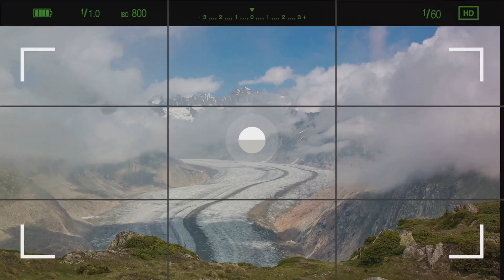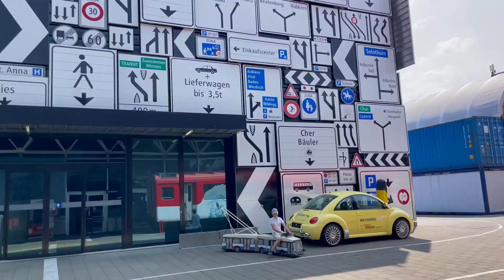Switzerland Top 10 Must Visit places | Tourist attractions in Switzerland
Discover Switzerland's Top 10 sights.
Switzerland is a stunning country with diverse landscapes, charming cities, and a rich cultural heritage. Here are the top 10 places to visit in Switzerland:

No 1 - Zermatt and the Matterhorn
 Zermatt is a charming alpine village and a hub for outdoor activities, offering breathtaking views of the iconic Matterhorn, one of the world's most famous mountains.
Interlaken and the Jungfrau Region: Interlaken, located between Lake Thun and Lake Brienz, is a gateway to the Jungfrau Region. Surrounded by towering peaks, it's a paradise for adventure seekers and offers activities like hiking, skiing, and paragliding.

No 2 - Lake Geneva
Lake Geneva, also known as Lac Léman in French, is one of Europe's largest freshwater lakes and a picturesque natural attraction shared between Switzerland and France. This stunning alpine lake is renowned for its clear blue waters, beautiful shoreline towns like Geneva, Montreux, and Lausanne, and the backdrop of the majestic Alps.

No 3 - The Rhine falls
The Rhine Falls is Europe's largest waterfall, located near the town of Schaffhausen in Switzerland. It's a breathtaking natural wonder where the Rhine River plunges over a steep ledge with tremendous force and creates a spectacular cascade of water. Visitors can experience the falls from various viewing platforms, take boat trips to get up close, and enjoy the surrounding pristine nature and historical attractions like Schloss Laufen, a medieval castle overlooking the falls.

No 4 The Aletsch Glacier
The Aletsch Glacier is the largest glacier in the Alps, spanning approximately 23 kilometers (14 miles) in length and covering an area of over 80 square kilometers (31 square miles). Located in the Jungfrau-Aletsch-Bietschhorn region of Switzerland, it's a UNESCO World Heritage Site and a remarkable natural wonder.

No 5 - Lauterbrunnen Valley
This picturesque valley is known for its numerous waterfalls, dramatic cliffs, and lush greenery. Take a scenic walk to appreciate the natural beauty of the area.

No 6 - The Chillon Castle
Chillon Castle, located on the shores of Lake Geneva near Montreux, Switzerland, is a picturesque medieval fortress. This well-preserved castle is famous for its stunning waterfront location, historical significance, and architectural beauty. Visitors can explore its centuries-old halls, dungeons, and chambers, as well as enjoy panoramic views of Lake Geneva and the surrounding Alps. Chillon Castle has a rich history and is a popular attraction for tourists seeking a glimpse into Switzerland's medieval past.

No 7 - Geneva and Bern
Geneva is a cosmopolitan city and a major hub for diplomacy, housing the United Nations and the Red Cross. Visit the Jet d'Eau, St. Peter's Cathedral, and explore the beautiful old town.
Bern: The capital of Switzerland, Bern, boasts well-preserved medieval architecture, a UNESCO-listed old town, and the famous Zytglogge clock tower. It's a city full of history, museums, and picturesque streets.

No 8 - Swiss National Park
Switzerland's only national park is a nature lover's paradise, featuring diverse flora, fauna, and stunning landscapes. Hike through its trails and enjoy the pristine alpine beauty.

No 9  - The Jungfraujoch
The Jungfraujoch, often called the "Top of Europe," is a high-altitude destination in the Swiss Alps. It boasts spectacular panoramic views of the Eiger, Mönch, and Jungfrau mountains, accessible via the Jungfrau Railway. Visitors can explore an Ice Palace within the glacier and visit the Sphinx Observatory for breathtaking vistas and scientific research.

No 10 - Lucerne
Lucerne, with its picturesque setting on Lake Lucerne and surrounded by mountains, is known for its preserved medieval architecture, including Chapel Bridge (Kapellbrücke) and the Lion Monument. Don't miss a boat cruise on Lake Lucerne.

Switzerland is a diverse and beautiful country with something to offer every type of traveler, from adventure enthusiasts to those seeking cultural experiences and natural beauty.
Time stamps
OUTLINE:
00:00:00 Top 10 Must Visit Places in Switzerland
00:00:49 1. Matterhorn, Zermatt
00:01:46 2. Lake Geneva
00:02:40 3. The Rhine Falls
00:03:30 4. The Aletsch Glacier
00:04:24 5. The Lauterbrunnen Valley
00:05:18 6. The Chillon Castle
00:06:06 7. The Old City of Bern
00:06:54 8. The Swiss National Park
00:07:45 9. The Jungfraujoch
00:08:38 10. The city of Lucerne
00:09:32 Switzerland - top destination in Europe
00:09:57 End Sting